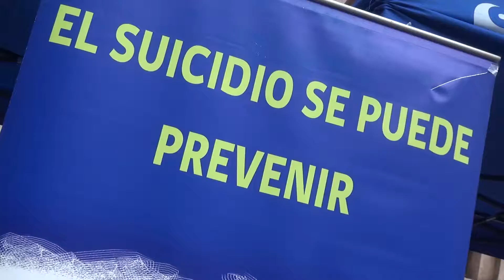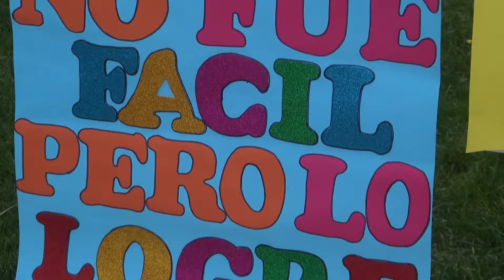Corrida familiar “Corre Con Nosotros por la Esperanza”.